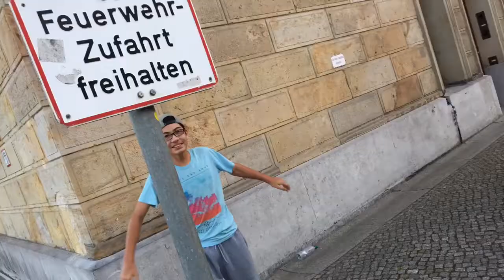Memorias 2017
Madrid
Moscú
Berlín
Cracovia
Roma
Paris